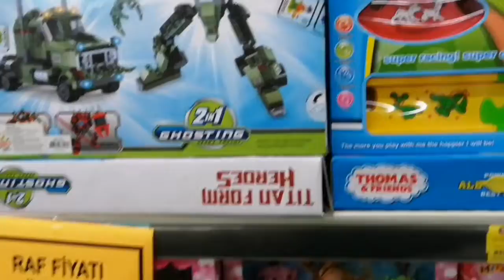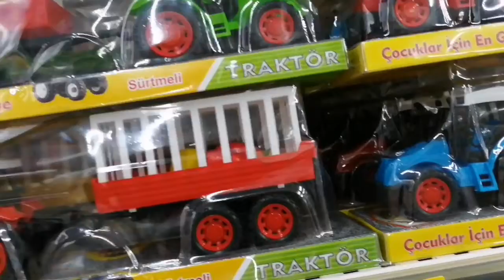Kerem Oyuncak Alışverişi Yapıyor | Kid Shopping at the Supermarket Toys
Kerem Oyuncak Alışverişi Yapıyor, kids shopping Supermarket, toys and fun